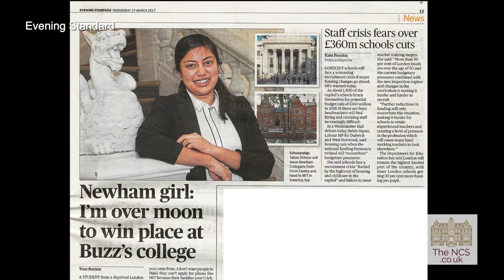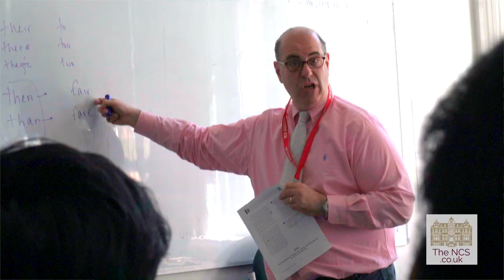A Ninth Ivy League Offer For Newham Collegiate - Meet Ayesha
NCS student Ayesha discusses how Newham Collegiate's bespoke Ivy League Preparation Programme for UK students has earned her a place to study next year at Princeton University in the USA. Read more about Ayesha and our bespoke and free preparation for Ivy League applications